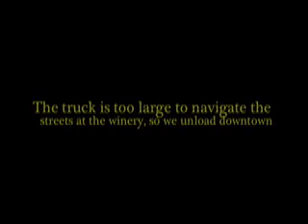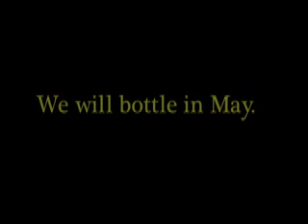A Kinkead Ridge Winery 2010 Mini-Movie How Bottles Are Delivered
Our bottles are made in Mexico and were delivered April 14 in a large truck from Laredo Texas; 11 pallets. Because the truck is too large to navigate the local streets around the winery, we offload into a downtown Ripley warehouse, and then unstack the boxes; load them on the truck and trailer, bring them to the winery and re-stack. It's quite time-consuming. We bottle in May.